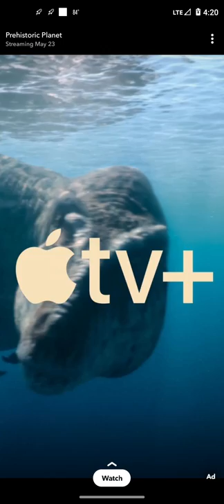Another official Snapchat Prehistoric planet promo. T-Rex Swimming. 🦖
I think this show is bringing up a lot of hype around another dinosaur documentary and it will be similar to Walking with Dinosaurs TV show.